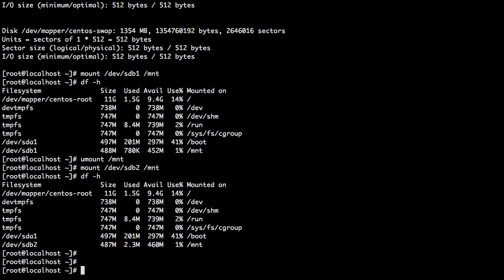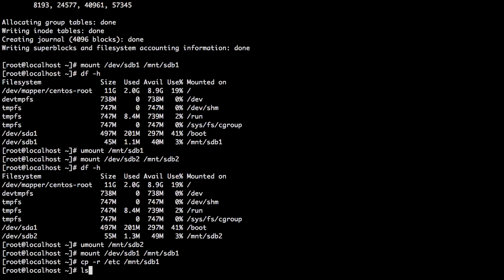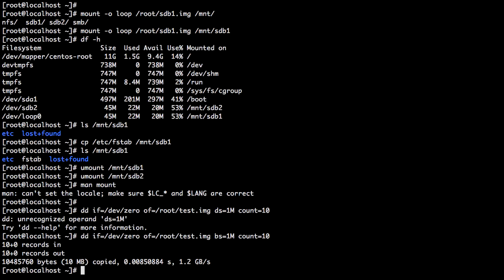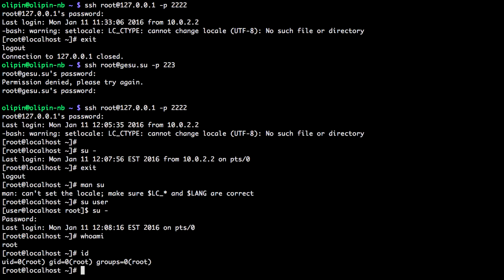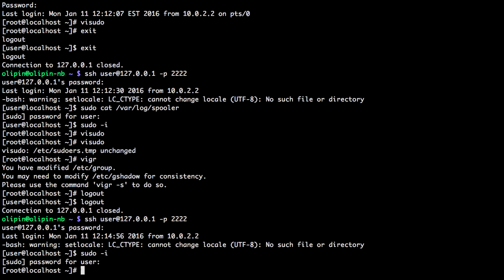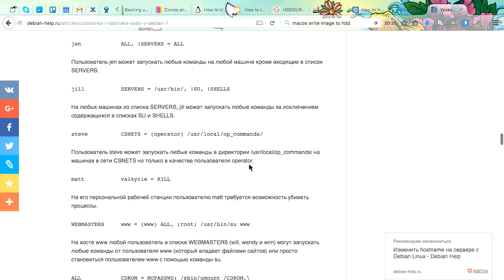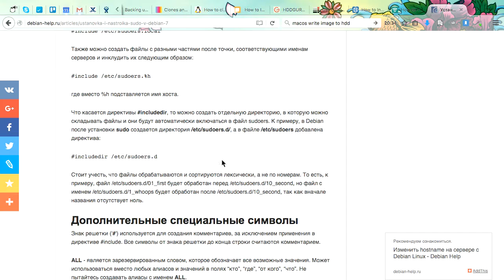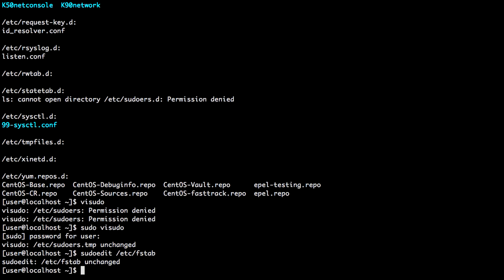7. LFCS. dd. su. sudo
Курс Linux Foundation Certified System Administrator. fdisk, клонирование разделов с помощью dd. Как стать суперпользователем с помощью утилиты su. Как пользоваться утилитой sudo и как настроить файл sudoers.